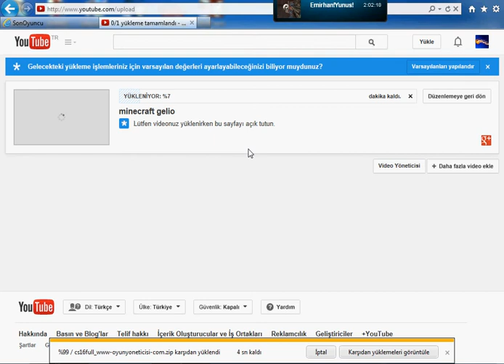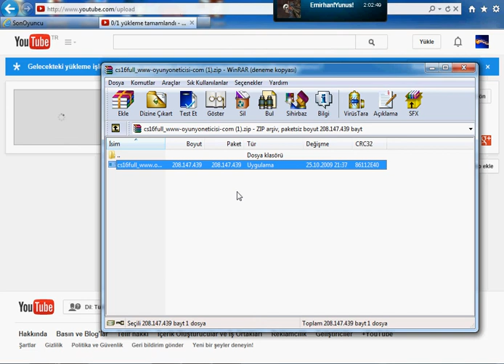minecraft son oyuncu klasiği 2